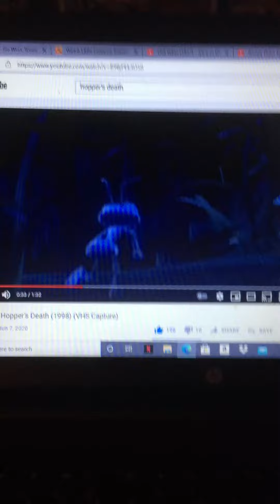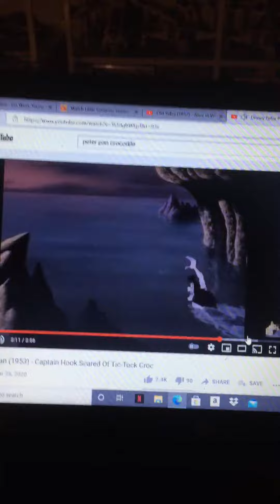The tic toc crocodile from Peter Pan eats up hopper